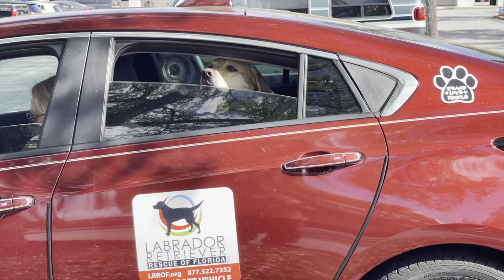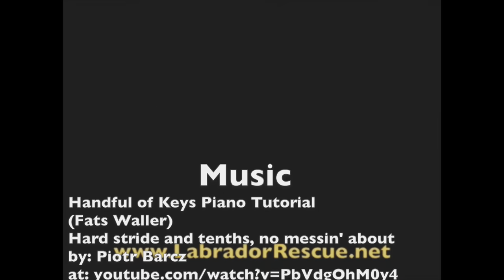Theo likes his rides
Theo likes his rides with Labrador Retriever Rescue of Florida.